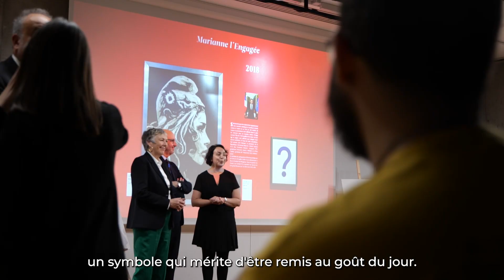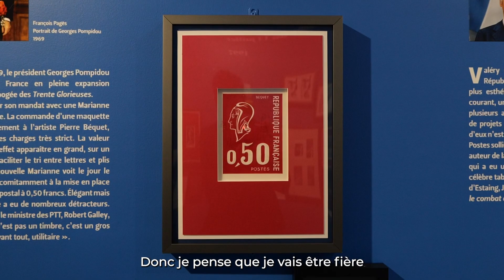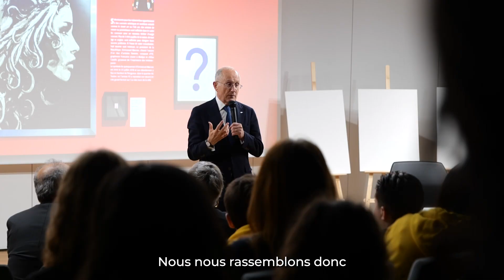Les coulisses de la sélection du nouveau timbre Marianne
Sélectionnés pour leur talent et leur appartenance à des courants artistiques contemporains comme le street art ou l’ink art, quinze artistes ont proposé leurs créations originales pour incarner la nouvelle Marianne. 60 jeunes du Service National Universel ont été choisis et sollicités pour classer leurs œuvres préférées, en s’appuyant sur leur fibre artistique et leurs valeurs citoyennes. Ce jury s’est tenu au Musée de La Poste en présence de Philippe Wahl, président-directeur général du groupe La Poste et de Nadia Bellaoui, Présidente de l’Agence du Service Civique.